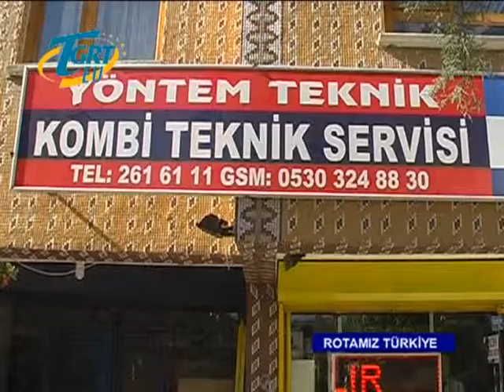TGRT Rotamız Türkiye - YÖNTEM TEKNİK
TGRT EU ROTAMIZ TÜRKİYE PROGRAMI